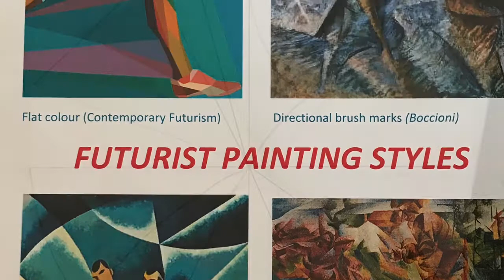Acrylic Painting Techniques Yr9 Stippling or Dry brush blending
Learn how to blend effectively using a stippling or dry brush technique with  acrylic paint